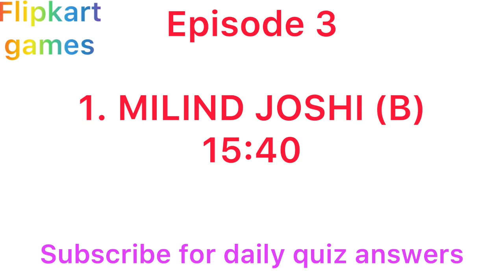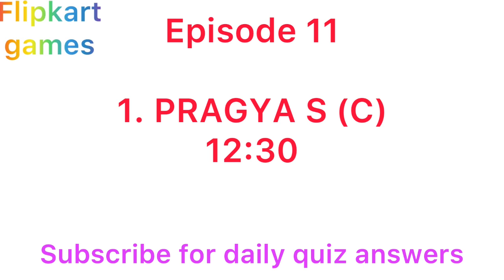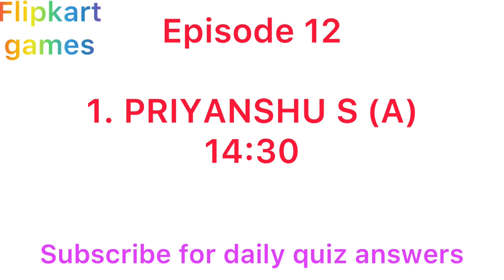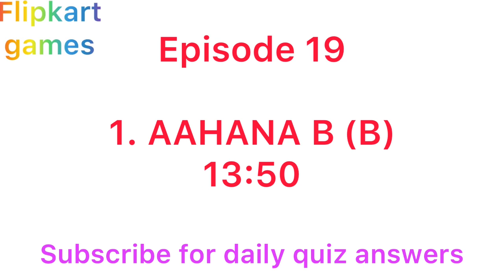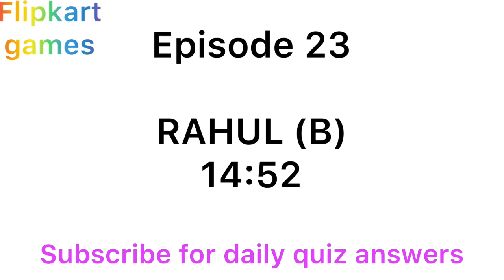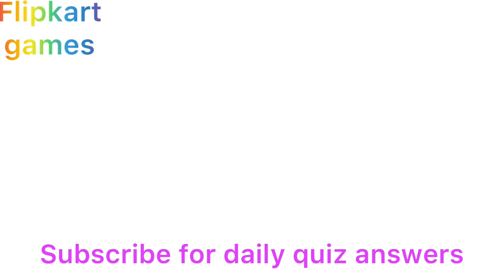flipkart kaun who did it all episode answers season 2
101rs flipkart gift voucher give away at 200 subscribers for 3 subscriber.  Video will be released on that day or by nxt day by 12:00 pm

Daam sahi hai All answers season 2

Fake or not fake all episode

FYI All episodes

Kaun who did it all answers

Prize wali paathshala season 1 All answers

Prize wali paathshala all episodes

Prize wali paathshala season 2 all answers

FYI ALL ANSWERS

AAGE KYA ALL EPISODES

KHEL PAHELIYON KA EPISODE 1-23

LADIES VS GENTLEMAN ALL EPISODE